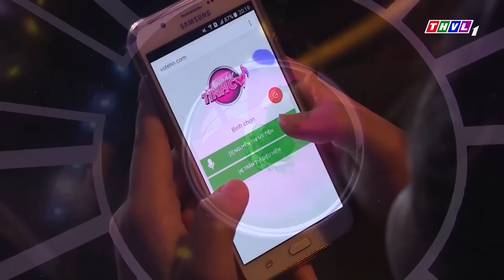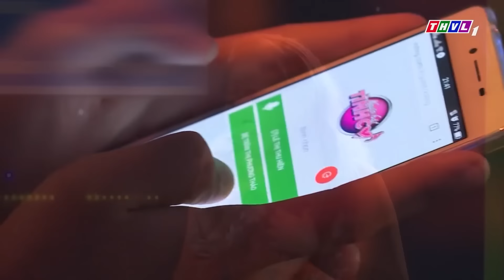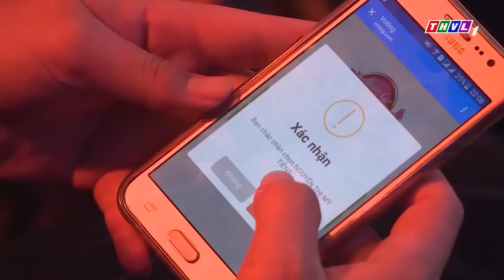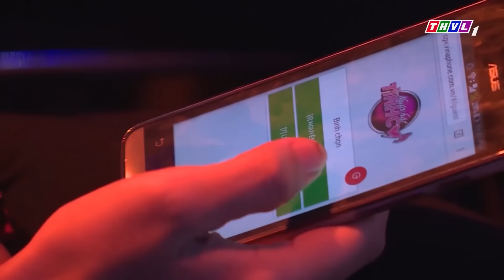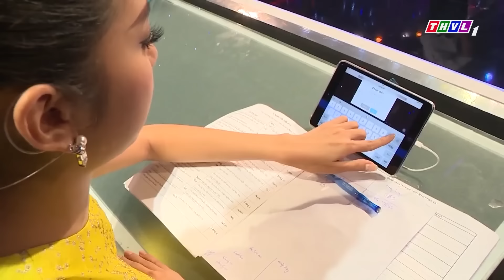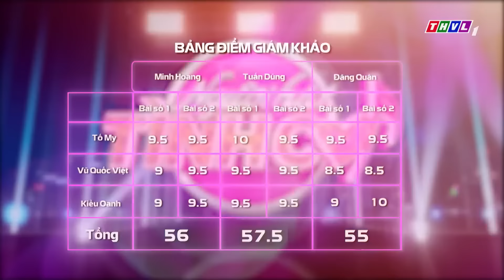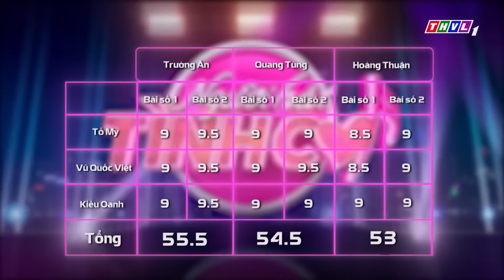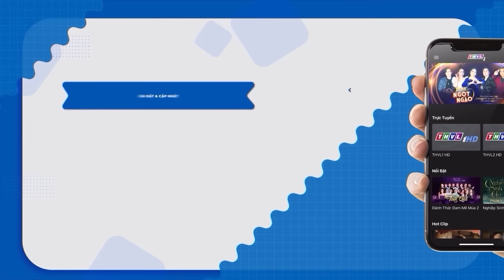Cô nàng "ĐẸP TRAI" Mỹ Tiên bỗng dưng "THÙY MỊ" ĐẾN LẠ khi song ca cùng MỸ NAM BOLERO | THVL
Cô nàng "ĐẸP TRAI" Mỹ Tiên bỗng dưng "THÙY MỊ" ĐẾN LẠ khi song ca cùng TRAI ĐẸP BOLERO | THVL
Tải ứng dụng THVLi để xem nhiều hơn: